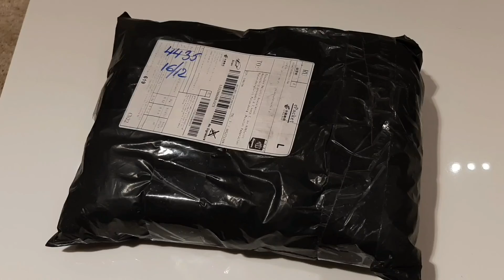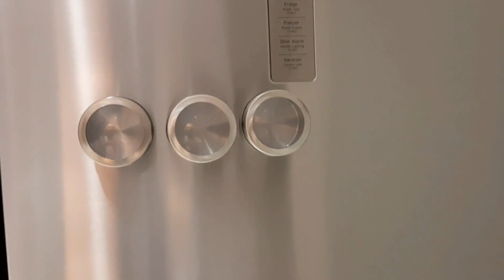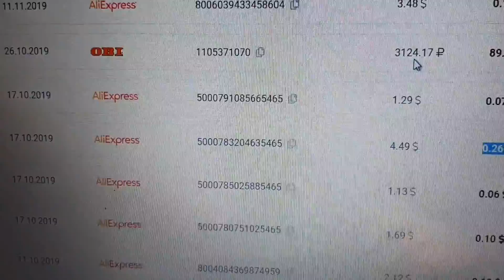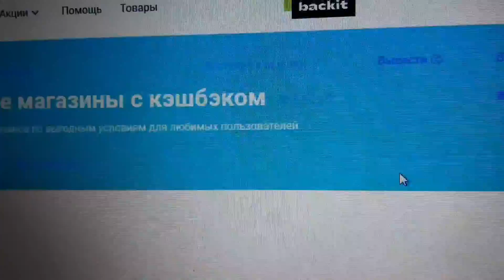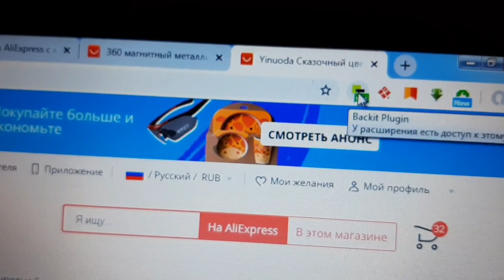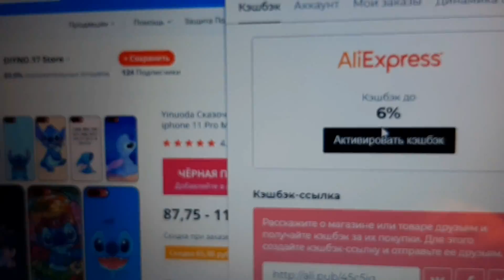Банки для специй магнит с aliexpress,специи,приправа,набор для специй,приготовление,вкусный рецепт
Прежде чем заказывать что-то в интернете регистрируйтесь на сервисе возврата Кэшбэк backit(epn)Кэшбек сервис backit

Заказали  баночки с алиэкспресса и они нас очень порадовали. Чтобы вкусно приготовить необходимо правильно организовать своё рабочее место на кухне и в этом Вам помогут специальные баночки для специй для приправ .Любое блюда любой рецепт практически невозможно без использования различных специй.